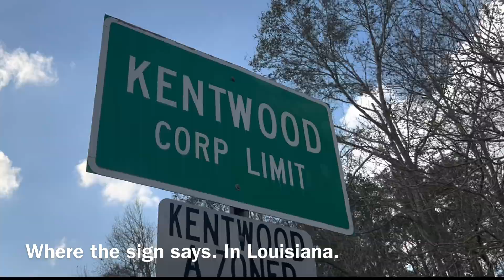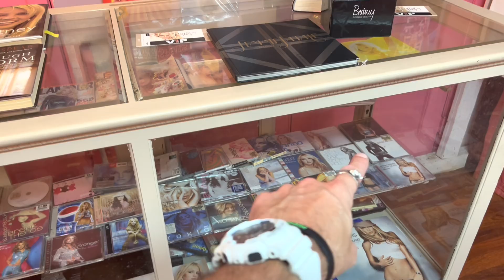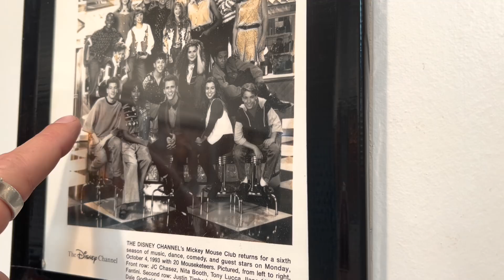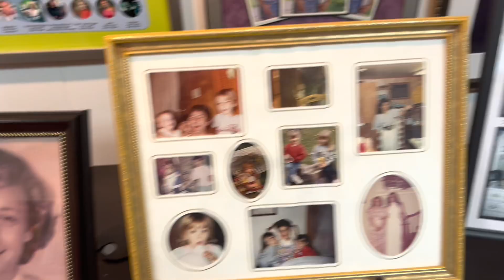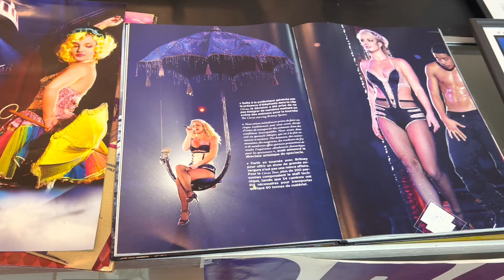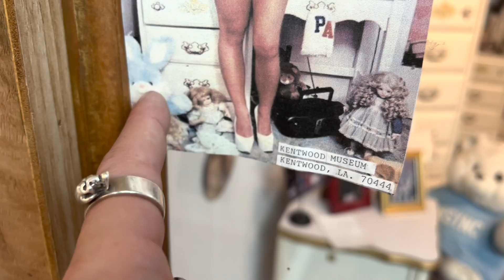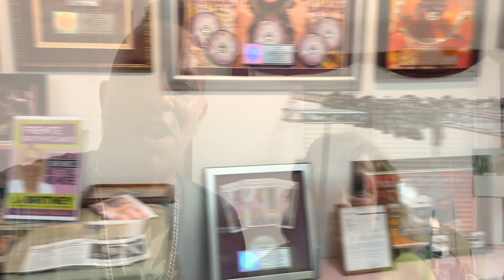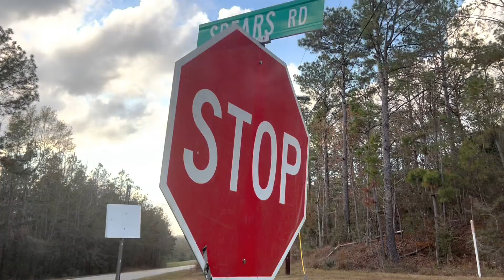I Was All Alone in Britney Spears’ Bedroom | Britney Hometown Tour, Childhood Home, Mansion, Museum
Opening Baby One More Time cover from the YouTube channel playstationfx

Britney Jean Spears (born December 2, 1981) is an American singer, songwriter, and dancer. She is credited with influencing the revival of teen pop during the late 1990s and early 2000s, for which she is referred to as the "Princess of Pop". Regarded as a pop icon, Spears has sold nearly 150 million albums worldwide as of 2020, including over 70 million records solely in the United States, making her one of the world's best-selling music artists.

After appearing in stage productions and television series, Spears signed with Jive Records in 1997 at age 15. Her first two studio albums, ...Baby One More Time (1999) and Oops!... I Did It Again (2000), are among the best-selling albums of all time and made Spears the best-selling teenage artist of all time. With first-week sales of over 1.3 million copies, Oops!... I Did It Again held the record for the fastest-selling album by a female artist in the United States for 15 years. Spears adopted more mature and provocative style for her albums Britney (2001) and In the Zone (2003), and starred in the 2002 film Crossroads.

Spears was executive producer of her fifth studio album Blackout (2007), often referred to as her best work. Following a series of highly publicized personal problems, promotion for the album was limited, and Spears was involuntarily placed in a conservatorship. Since then, she released the chart-topping albums, Circus (2008) and Femme Fatale (2011), the latter of which became her most successful era of singles in the US charts. She embarked on a four-year concert residency, Britney: Piece of Me, at Planet Hollywood Resort & Casino in Las Vegas to promote her next two albums Britney Jean (2013) and Glory (2016). In 2019, Spears's legal battle over her conservatorship became more publicized and led to the establishment of the FreeBritney movement. On November 12, 2021, the conservatorship was terminated following her public testimony in which she accused her management team and family of abuse.

Spears has achieved six number-one albums on the Billboard 200 and four number-one singles on the US Billboard Hot 100: "...Baby One More Time", "Womanizer", "3", and "Hold It Against Me". As a featured artist, the "S&M" remix also topped the Billboard chart. Her singles "Oops!... I Did It Again", "Toxic", and "Scream & Shout" topped the charts in most countries. With "3" in 2009 and "Hold It Against Me" in 2011, Spears became the second artist after Mariah Carey in the Hot 100's history to debut at number one with two or more songs. Her heavily choreographed videos earned her the Michael Jackson Video Vanguard Award. She has earned numerous other awards and accolades, including a Grammy Award, 15 Guinness World Records, six MTV Video Music Awards, seven Billboard Music Awards (including the Millennium Award), the inaugural Radio Disney Icon Award and a star on the Hollywood Walk of Fame.

Spears was ranked by Billboard as the eighth-biggest artist of the 2000s. In the United States, she is the fourth best-selling female album artist of the Nielsen SoundScan era as well as the best-selling female album artist of the 2000s. “…Baby One More Time" was named the greatest debut single of all time by Rolling Stone in 2020. In 2004, Spears launched a perfume brand with Elizabeth Arden, Inc.; sales exceeded $1.5 billion as of 2012. Forbes has reported Spears as the highest-paid female musician of 2002 and 2012. By 2012, she had topped Yahoo!'s list of most searched celebrities seven times in 12 years. Time named Spears one of the 100 most influential people in the world in 2021, winning the reader poll by receiving the highest number of votes.
Britney Spears is from Kentwood Louisiana where her childhood home still stands, and she has a mansion in the same town called Serenity. There is also a museum in town devoted to the life of Britney.